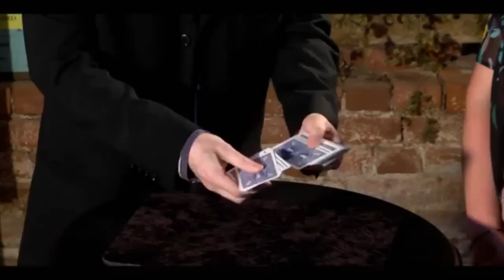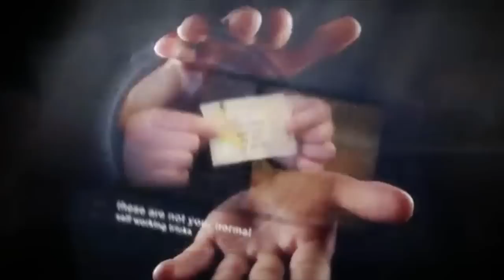Ultimate Self Working Card Tricks by Big Blind Media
World Magic Shop DO NOT SELL Every product listed anymore. for the items we sell. Quality not Quantity :-) Now if you're anything like us, you have some DVDs or books on this topic already. And you took them home and excitedly delved into the material only to find it was jam packed with horrendous mathematical procedure and tricks so well known that your Granny learnt them off the back of a box of cereal!

This DVD is NOTHING LIKE THAT. Bigblindmedia have sourced eleven of the greatest card tricks ever invented. Magical effects that will simply SLAY audiences. And each of these tricks just so HAPPENS to be self working. That's the key. These tricks are easy enough for a beginner, but STRONG ENOUGH FOR A WORKING PRO!!! And, even better, a lot of this material is very little known.

There are tricks you can do when a friend hands you half a dog-eared deck... and there are tricks that you can perform for a large group that will knock people's socks through their eyeballs.

You often hear magicians say that one of the tricks on their newly purchased DVD was worth the price of the project on it's own. Well, we firmly believe that these eleven tricks ALL fall into that category.

Presented by James Went (host of CBBC's 'Help, My Supply Teacher Is Magic'), Liam Montier, Iain Moran and Owen Packard, the DVD contains tips & thoughts on how to present these routines, as well as a bonus section of some great false cuts if you want tyo take your magic to the next level. (You don't have to use these. These routines are all 100% sleight free!).

Ultimate Self Working Card Tricks - your magic will never be the same again!

Eleven of the GREATEST self working card tricks ever invented:

Contact Colors (Aldo Colombini)
Impossible (Mike Austin)
Shuffling Lesson (Chad Long)
Henry Sugar (Liam Montier)
Pre-Prefiguration (Larry Jennings / Mark Elsdon)
Your Aces Are Marked (Terry Lagerould)
Shufflebored (Simon Aronson)
The 7/16 Club (Alex Elmsley)
Impossible (Larry Jennings)
4,5,6 (Al Thatcher)
Unbelievable (By Shields, F. Michael And Bascom Jones, Jr)

None of the material requires any skill.
Presented by star of the BBC hit magic show 'Help, My Supply Teacher Is Magic', along with Liam Montier, Iain Moran & Owen Packard.
Interviews with TV personality Paul Zenon, as well as card flourisher Scott Thomson, and top magicians Iain Moran and Liam Montier.
High production values and excellent indepth teaching.